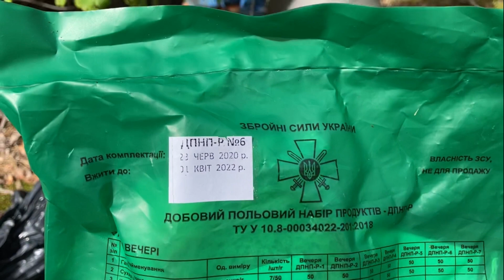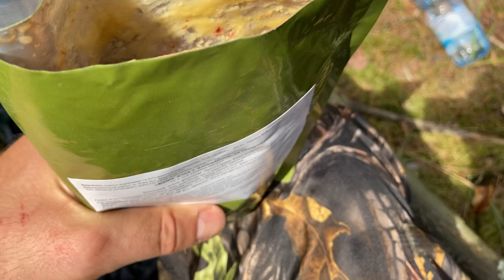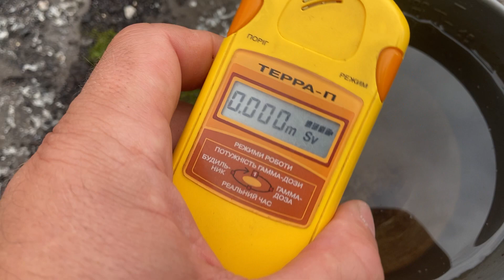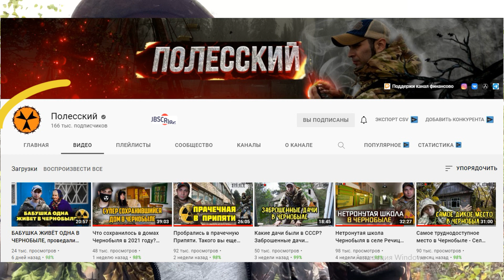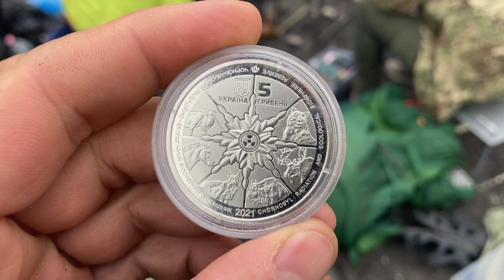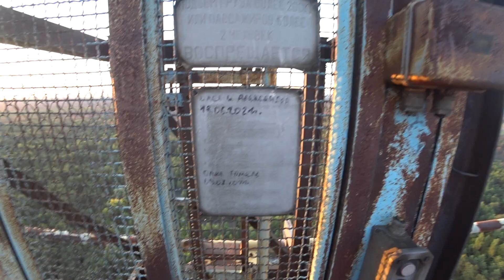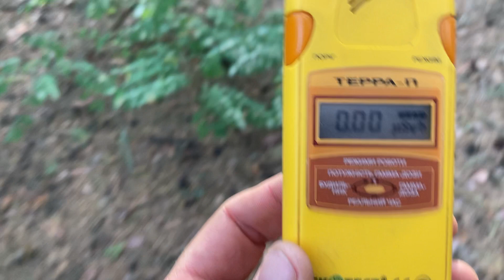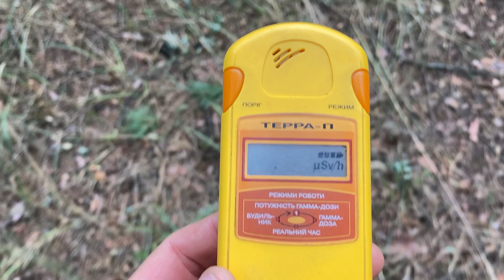☢️Самое опасное место☢️ в Чернобыле! Залез на Антенну "ДУГА"!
В моей Лавке вы найдете:
1. Хочу показать Вам жизнь Антикварной Лавки:
- мои покупки;
- мои коллекции;
- моя торговля в Лавке/на Violity/на Ebay;
2. Профессиональная оценка, покупка антиквариата:
3. Спортивную жизнь моей семьи (тренировки/соревнования);
4. Лучшее и смешное, приколы,развлечения, и многое другое, что сможет вызвать у Вас улыбку))!